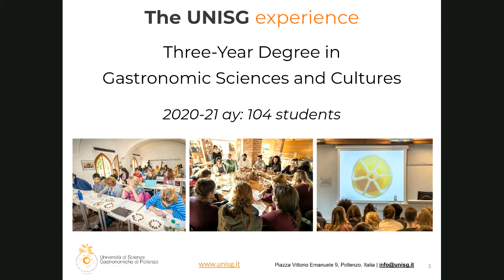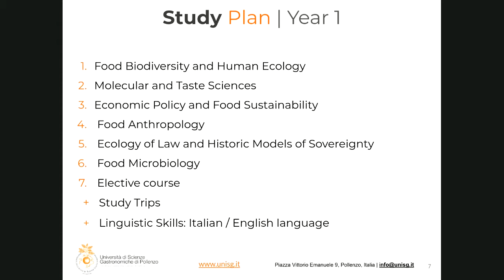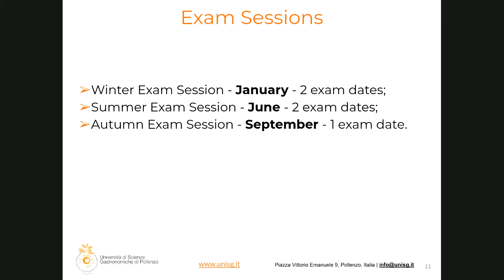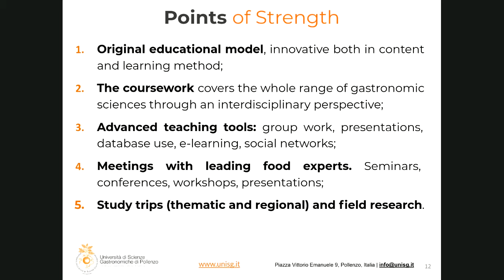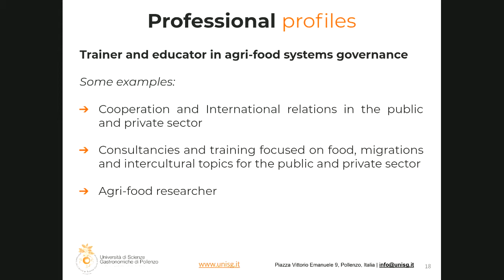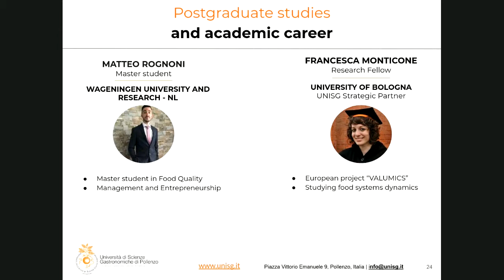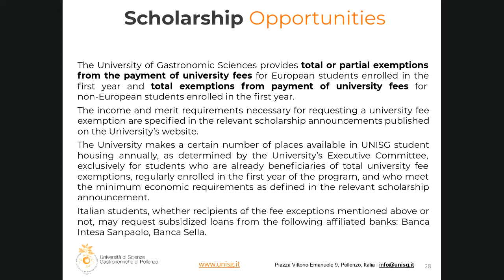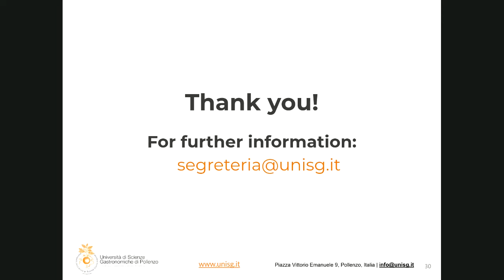Three-Year Undergraduate Degree in Gastronomic Sciences and Cultures | English version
Due to the COVID-19 emergency, the next UNISG Open House Days will be online!

The next Open Day Online will be held in July 2020. Here is the program:
- general presentation;
- virtual tour of the Campus;
- speeches by the Rector and the President of the University;
- presentation of the Unisg programs.

During the presentations, the Convenor of each course, supported by a colleague from the Secretariat, will present the study plan, the enrollment procedures and the possible professional outlets. The teachers and the UNISG Staff will be available for any questions.

BOOK NOW!

You must book your place in advance. Please note that we can only accept visitors who have registered in advance and received confirmation of their place from UNISG